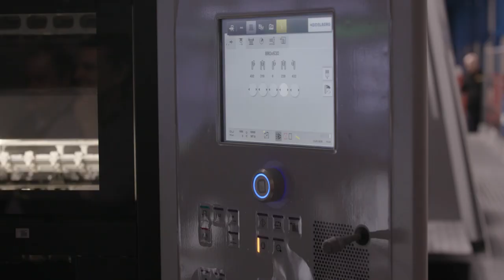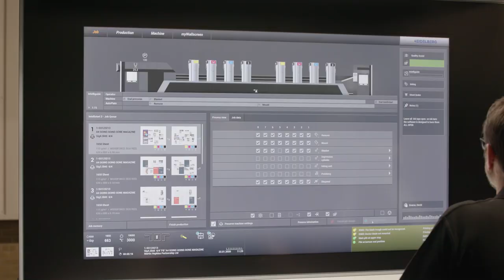Stephens & George new press hall opening event.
Enjoy a short video recapping the Stephens & George new press hall opening event. S&G presented the new Heidelberg Speedmaster XL106-8-P “Push to Stop” press at the opening of their new million pound press hall.